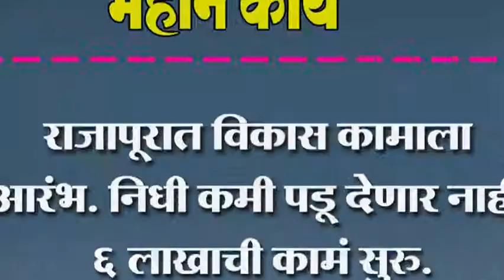राजापूरात विकास कामाला आरंभ. निधी कमी पडू देणार नाही ६ लाखाची कामं सुरु.